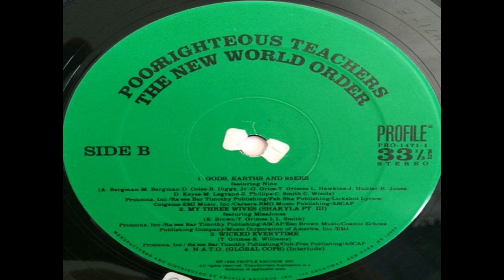(91) Poor Righteous Teachers - Gods, Earths and 85ers (1996)